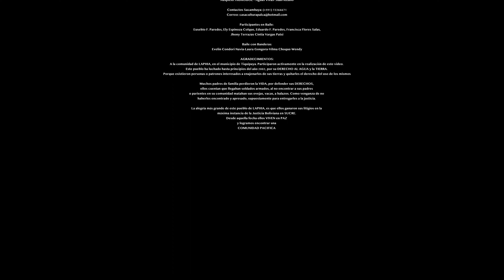𝕊𝔸ℂ𝔸𝕄𝔹𝔸𝕐𝔸 𝑱𝒂𝒄𝒉❜𝒂 𝑼𝒓𝒖 (𝑬𝒍 𝑮𝒓𝒂𝒏 𝑫𝒊́𝒂)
𝑺𝑨𝑪𝑨𝑴𝑩𝑨𝒀𝑨 𝒂𝒄𝒉❜𝒂 𝑼𝒓𝒖  (𝑬𝒍 𝑮𝒓𝒂𝒏 𝑫𝒊́𝒂)
𝑨𝒖𝒕 𝑴𝒂𝒓𝒊𝒐 𝑷 𝑮𝒖𝒕𝒊𝒆𝒓𝒓𝒆𝒛
𝑨𝒓𝒓𝒆𝒈𝒍𝒐𝒔 𝑺𝒂𝒄𝒂𝒎𝒃𝒂𝒚𝒂

𝑺𝑨𝑪𝑨𝑴𝑩𝑨𝒀𝑨  𝒎𝒖𝒔𝒊𝒄𝒐𝒔 𝒑𝒐𝒓 𝒖𝒏 𝒎𝒖𝒏𝒅𝒐

𝑪𝒐𝒏𝒕𝒂𝒄𝒕𝒐𝒔📞 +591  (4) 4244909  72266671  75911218

𝑫𝒊𝒓 𝑬𝒔𝒕𝒆𝒃𝒂𝒏 𝑺𝒂𝒏𝒈𝒖𝒆𝒛𝒂 𝒀𝒆𝒓𝒈𝒐
𝑭𝑰𝑿𝑬𝑹 𝒇𝒊𝒍𝒎𝒛

𝑪𝒐𝒄𝒉𝒂𝒃𝒂𝒎𝒃𝒂 - 𝑩𝒐𝒍𝒊𝒗𝒊𝒂

RITMOS FOLKLORICOS :

Sicureada - Oruro
Diablada - Oruro
Tinku - Potosí
Taquirari - Beni
Chacarera - Tarija - argentina
Samba - Tarija
Tonada - Tupiza, Tarija
Pujllay - Chuquisaca
Kalampeo - Cochabamba
Huayño - Cochabamba
Cacharpalla - Tarija
Macheteros - Beni
Tobas - Chaco Boliviano -la paz -  Oruro
Pujllay - Chuquisaca
Salay - Cochabamba
Antawara - Cochabamba

Alaxpacha
Aldana
Alejandro Cámara
Amaru
Amerfolk
Anata Bolivia
Ancestro
Ande Sur
Andino
Aquí Bolivia
Arraigo
Arumara
Aruma de Bolivia
Arumi
Assai (Oruro)
Atajo_(banda)
Aullagas
Awatiñas
Bonanza_(grupo)
Canarios del Chaco (Tarija)
Canela
Cantar'es Bolivia
Chilajatun
Dalmiro Cuellar (Tarija)
Dúo Sentimiento
Eddy Navia
Enclave
Encuentro
Enriqueta Ulloa (Tarija)
Ernesto Cavour
Esther Marisol (Tarija)
Fortaleza
Fruto del Ande
Fusión Andes
Gisela Santa Cruz (Santa Cruz)
Grupo Semilla
Grupo Tiempo
Grupo Wasiñan
Hiru Hicho
Horizontes
Huascar Aparicio (Sucre - Tarija)
Huaycheños
Huayna Wila
Huella
Hugo Barrancos
Humberto Leytón - Tupiza
Illa
Illiaque Bolivia
Illimani
Inka Pacha
Inka Wara
Inkallajta
Inti Bolivia
Inti Illimani
Intiwara
Jacha Jawiras
Los Jach'a Mallku
Jaime Jurado
Jeny Cárdenas
José Zapata
Jumataqui
Jupha
Kachas
Kala Marka
Los Kjarkas
Kjashwa
Kollamarca
Kory Huayras
Khuyay
Las Balas Que Vendrán (LBQV)
Llajtamayu
Llajtaymanta
Llajuas
Llapaku
Llegas
Los Andariegos - Tupiza
Los Artesanos
Los Brillantes
Los Caminantes
Los Chaskas
Los Jairas
Los Jayas
Los Masis
Los Payas
Los Pucara
Los Ruphay (Cochabamba)
Luis Carrión
Luis Rico
Luisa Molina
Luz del Ande
Luzmila Carpio
Mallku de los Andes
Mara
María Juana
Miriam López
Munay
Nancy Pomier
Nardi Barron
Negro Palma (Tarija)
Norte Potosí
Nostalgia
Nueva Expresión
Nuevas Raíces
Ollantay
Orlando Pozo
Pachamama
Paja Brava
Palala Ahicito - Tupiza
Pasión Andina
Patxi
Pepe Murillo
Phaway
Por Siempre Mayas
Prendados
Proyección (grupo folclórico)
Q'alacaya
Qolqe Tikas
Quiabaya
Rafael Arias
Raúl Shaw Moreno
Raymi Bolivia
Renovación Wara
Renovación
Rijchariy
Río Bravo
Roxana Piza
Rolando Encinas
Rumillajta
RunaKay Bolivia
Ruphay
Sacambaya
Sajama Fusión
Sapahaqui
Saúl Callejas Oropeza
Savia Andina
Savia Nueva
Sayanta
Sexteto Viento
Siempre Mayas
Sin Fronteras
Sin Límites
Sobrevigencia
Sonq'onway
Sukay
Sumawa de Bolivia
Sumaya Andina
Suri
Taquipayas
Taquipayas Kayku
Taricanto (Tarija)
Taypi k'ala
Thempo
Tierra Nueva
T'ikas Wayra
Tola Claudio (Tarija)
Tradición
Trío oriental
Tukuypaj
Tupay
Tusuy Tusuy
Uyari
V-Wenn
Valeno
Vendaval
Véronica Pérez
Viento Andino
Voces Morenas
Waliki
Walter Aguilar
Wara
Wilani
Yalo Cuellar
Yanapakuna
Yara
Yareta
Yawar Masis
Yuras
Yuri Ortuño
Zulma Yugar